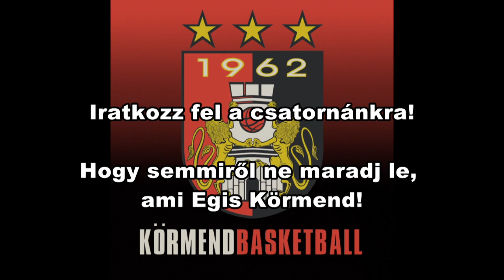Rácz Renáta gondolatai a Vienna és a Kijev elleni mérkőzések előtt, és persze Falco után.